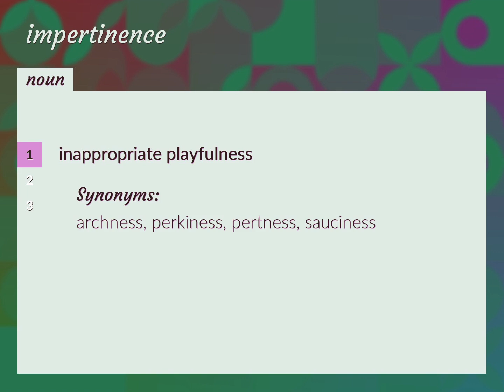Impertinence | meaning of Impertinence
What is IMPERTINENCE meaning?